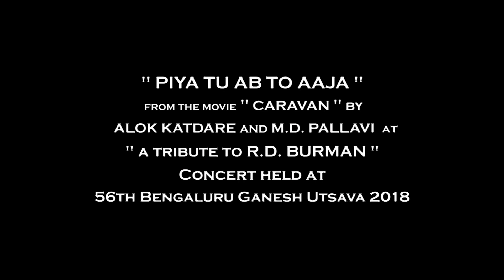PIYA TU AB TO AAJA | Caravan | Alok Katdare-M.D.Pallavi | 56th Bengaluru Ganesh Utsava 2018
"PIYA TU AB TO AAJA"
From the movie "Caravan"
Sung by Alok Katdare and M.D.Pallavi
At "A Tribute to R.D.Burman" Concert
Held on 17th September 2018,
In APS College Grounds, NR Colony
Basavanagudi, Bengaluru